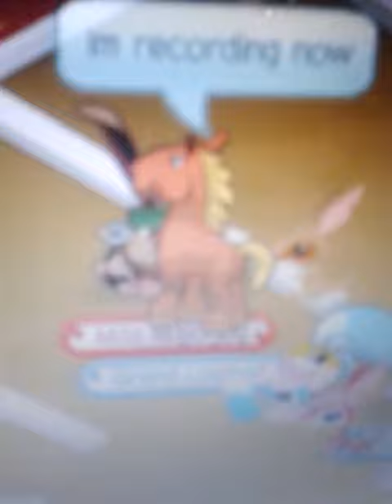Animal jam random video